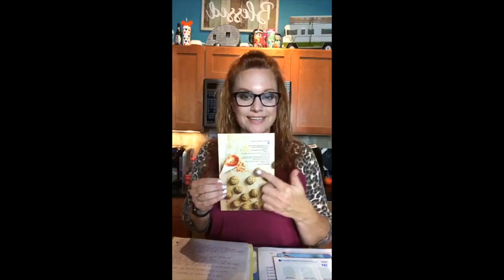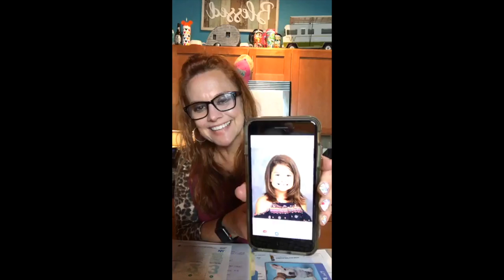WW Digital Wellness Workshop #142: HIT REWIND TO MOVE FORWARD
WW (Weight Watchers) Wellness Workshop Chat #142: Hit Rewind To Move Forward
Ever wish you could get a do over? We can’t go back and change what already happened but let’s learn how to change what happens next time. Join us Sunday night, you need this chat!
You need to join Sunday’s LIVE chat at 8pm eastern time